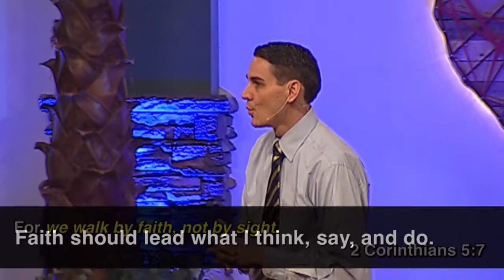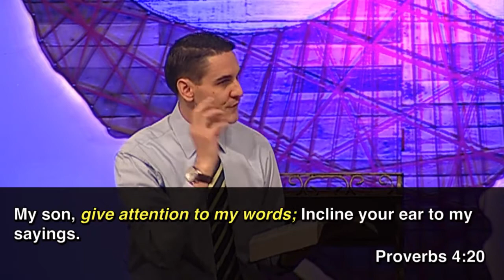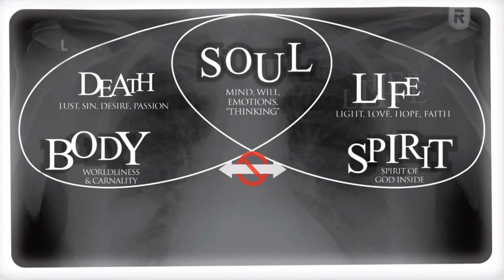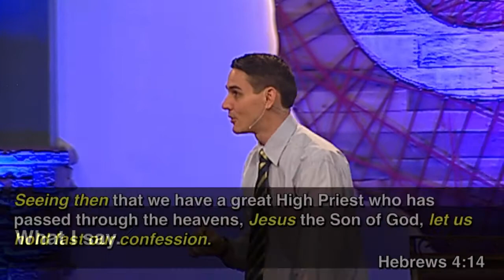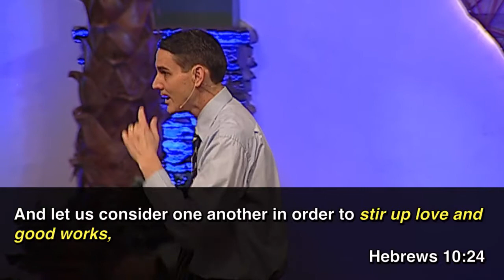Defining Faith - Part 5